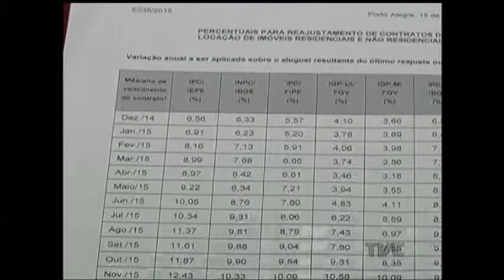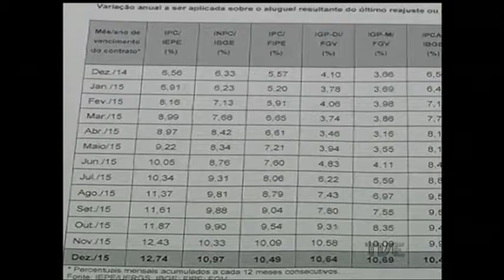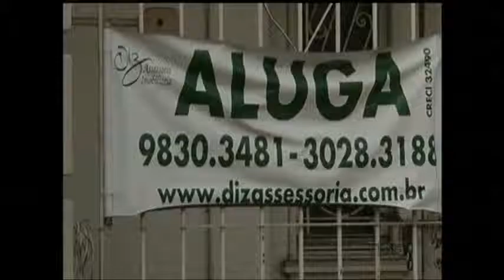2016 inicia com aluguéis mais caros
Veja na reportagem da TVE os detalhes sobre o reajuste dos aluguéis neste início de 2016.